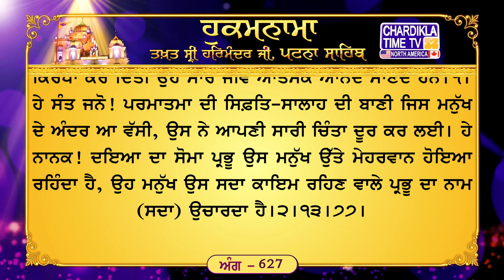Hukamnama Patna Sahib || Takhat Sri Harmandir Ji Patna Sahib Chardikla Media Network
ਅੰਗ :- 627

ਪਰਮੇਸਰਿ ਦਿਤਾ ਬੰਨਾ ॥ ਦੁਖ ਰੋਗ ਕਾ ਡੇਰਾ ਭੰਨਾ ॥ ਅਨਦ ਕਰਹਿ ਨਰ ਨਾਰੀ ॥ ਹਰਿ ਹਰਿ ਪ੍ਰਭਿ ਕਿਰਪਾ ਧਾਰੀ ॥੧॥ ਸੰਤਹੁ ਸੁਖੁ ਹੋਆ ਸਭ ਥਾਈ ॥ ਪਾਰਬ੍ਰਹਮੁ ਪੂਰਨ ਪਰਮੇਸਰੁ ਰਵਿ ਰਹਿਆ ਸਭਨੀ ਜਾਈ ॥ ਰਹਾਉ ॥ ਧੁਰ ਕੀ ਬਾਣੀ ਆਈ ॥ ਤਿਨਿ ਸਗਲੀ ਚਿੰਤ ਮਿਟਾਈ ॥ ਦਇਆਲ ਪੁਰਖ ਮਿਹਰਵਾਨਾ ॥ ਹਰਿ ਨਾਨਕ ਸਾਚੁ ਵਖਾਨਾ ॥੨॥੧੩॥੭੭॥

ਅਰਥ: ਹੇ ਸੰਤ ਜਨੋ! ਜਿਸ ਮਨੁੱਖ ਨੂੰ ਇਹ ਯਕੀਨ ਹੋ ਜਾਂਦਾ ਹੈ ਕਿ) ਪਾਰਬ੍ਰਹਮ ਪੂਰਨ ਪਰਮੇਸਰ ਸਭ ਥਾਵਾਂ ਵਿਚ ਮੌਜੂਦ ਹੈ (ਉਸ ਮਨੁੱਖ ਨੂੰ) ਸਭ ਥਾਵਾਂ ਵਿਚ ਸੁਖ ਹੀ ਪ੍ਰਤੀਤ ਹੁੰਦਾ ਹੈ।ਰਹਾਉ। ਹੇ ਸੰਤ ਜਨੋ! ਜਿਸ ਮਨੁੱਖ ਦੇ ਆਤਮਕ ਜੀਵਨ ਵਾਸਤੇ) ਪਰਮੇਸਰ ਨੇ (ਵਿਕਾਰਾਂ ਦੇ ਰਾਹ ਵਿਚ) ਡੱਕਾ ਮਾਰ ਦਿੱਤਾ, (ਉਸ ਮਨੁੱਖ ਦੇ ਅੰਦਰੋਂ) ਪਰਮੇਸਰ ਨੇ ਦੁੱਖਾਂ ਤੇ ਰੋਗਾਂ ਦਾ ਡੇਰਾ ਹੀ ਮੁਕਾ ਦਿੱਤਾ। ਜਿਨ੍ਹਾਂ ਜੀਵਾਂ ਉਤੇ ਪ੍ਰਭੂ ਨੇ (ਇਹ) ਕਿਰਪਾ ਕਰ ਦਿੱਤੀ ਉਹ ਸਾਰੇ ਜੀਵ ਆਤਮਕ ਆਨੰਦ ਮਾਣਦੇ ਹਨ।੧। ਹੇ ਸੰਤ ਜਨੋ! ਪਰਮਾਤਮਾ ਦੀ ਸਿਫ਼ਤਿ-ਸਾਲਾਹ ਦੀ ਬਾਣੀ ਜਿਸ ਮਨੁੱਖ ਦੇ ਅੰਦਰ ਆ ਵੱਸੀ, ਉਸ ਨੇ ਆਪਣੀ ਸਾਰੀ ਚਿੰਤਾ ਦੂਰ ਕਰ ਲਈ। ਹੇ ਨਾਨਕ! ਦਇਆ ਦਾ ਸੋਮਾ ਪ੍ਰਭੂ ਉਸ ਮਨੁੱਖ ਉੱਤੇ ਮੇਹਰਵਾਨ ਹੋਇਆ ਰਹਿੰਦਾ ਹੈ, ਉਹ ਮਨੁੱਖ ਉਸ ਸਦਾ ਕਾਇਮ ਰਹਿਣ ਵਾਲੇ ਪ੍ਰਭੂ ਦਾ ਨਾਮ (ਸਦਾ) ਉਚਾਰਦਾ ਹੈ।੨।੧੩।੭੭।

सोरठि महला ५ ॥
परमेसरि दिता बंना ॥ दुख रोग का डेरा भंना ॥ अनद करहि नर नारी ॥ हरि हरि प्रभि किरपा धारी ॥१॥ संतहु सुखु होआ सभ थाई ॥ पारब्रहमु पूरन परमेसरु रवि रहिआ सभनी जाई ॥ रहाउ ॥ धुर की बाणी आई ॥ तिनि सगली चिंत मिटाई ॥ दइआल पुरख मिहरवाना ॥ हरि नानक साचु वखाना ॥२॥१३॥७७॥

अर्थ: हे संत जनो! (जिस मनुष्य को ये यकीन हो जाता है कि) पारब्रहम पूरन परमेश्वर हर जगह पर मौजूद है (उस मनुष्य को) सब जगहों में सुख ही प्रतीत होता है। रहाउ। हे संत जनो! (जिस मनुष्य के आत्मिक जीवन के लिए) परमेश्वर ने (विकारों के रास्ते पर) रुकावट खड़ी कर दी, (उस मनुष्य के अंदर से) परमेश्वर ने दुखों और रोगों का डेरा ही खत्म कर दिया। जिन जीवों पर प्रभू ने (ये) कृपा कर दी वे सारे जीव आत्मिक आनंद पाते हैं।1। हे संत जनो! परमात्मा की सिफत सालाह की बाणी जिस मनुष्य के अंदर आ बसी, उसने अपनी सारी चिंता दूर कर ली। हे नानक! दया का श्रोत प्रभू उस मनुष्य पर मेहरवान हुआ रहता है, वह मनुष्य उस सदा कायम रहने वाले प्रभू का नाम (हमेशा) उचारता है।2।13।77।